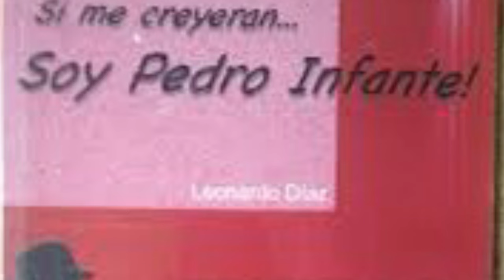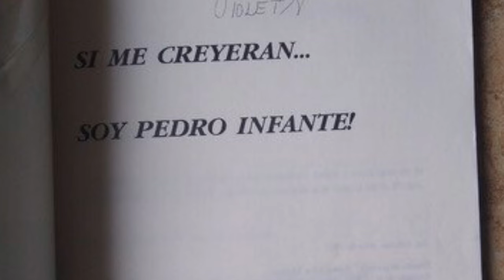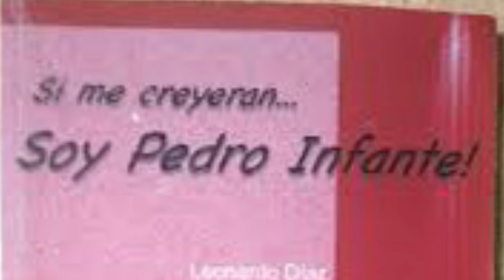❌EL FALSO LIBRO de ANTONIO PEDRO INFANTE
ABRAZOOOOOS!!! :'D